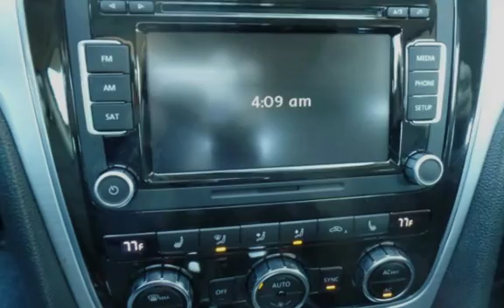2012 Volkswagen Passat SE PZEV for sale in Burlington, NJ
1-Owner Certified Clean Carfax! Balance of Factory Warranty! This Volkswagen Passat SE sedan sports a cabin that is ready to focus on you! A 2.5-liter in-line 5 cylinder engine powers this '12 Passat SE with 170 horsepower going to the front wheels. You can also plan on fewer trips to the gas station with this VW Passat. This budget minded sedan will get over 20 mpg in the city and over 30 mpg on the highway!

Look at our pictures and you'll see! This Passat SE is waiting for you with leather upholstery, heated front seats, and even Bluetooth connection! There are many other comfort and luxury features on board, too! Check out the long list of features that come with this Volkswagen and you're sure to be impressed!